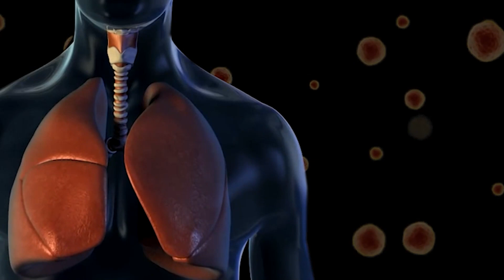Día Internacional de la Calidad del Aire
A pocos días se conmemora el Día Internacional de la Calidad del Aire, en este informe conozcamos un poco más de los contaminantes y cómo podemos contribuir a reducirlos.